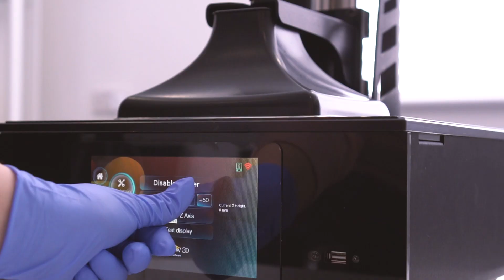Rehoming your LC HR2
Rehome your LC HR2 with this short step by step video tutorial. For further LC HR2 support, please head to our dedicated HR2 support